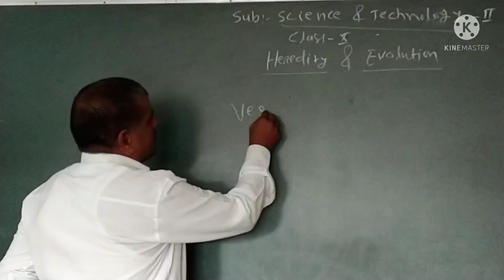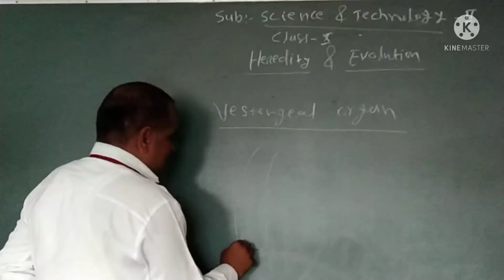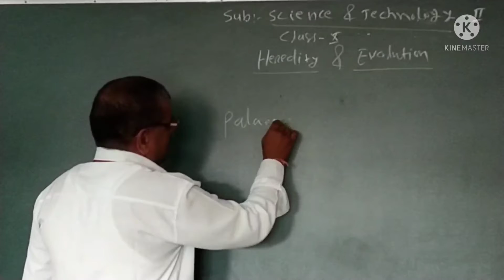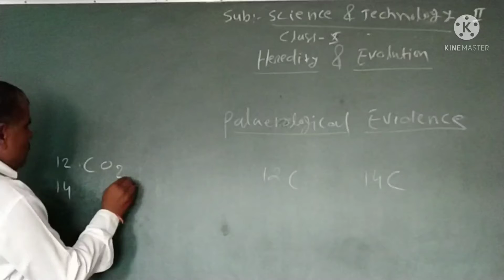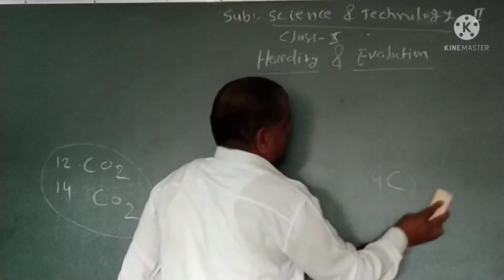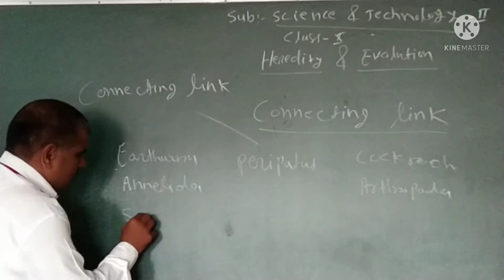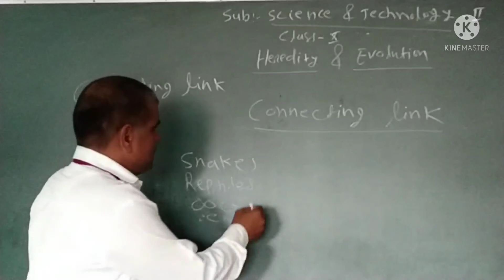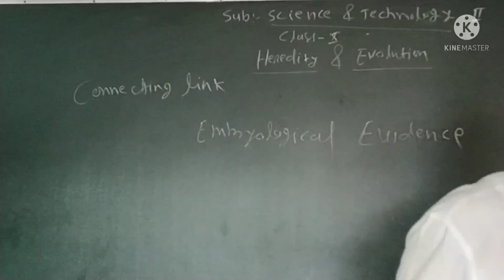Heredity & evolution period 5